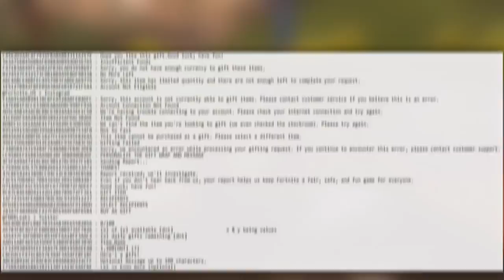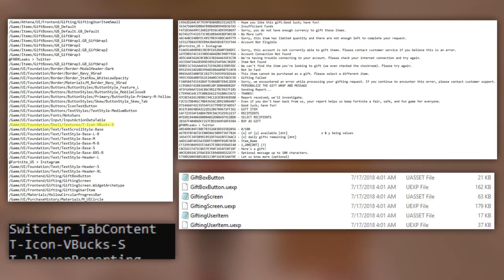PODARUNKI/GIFTY W FORTNITE: KIEDY I JAK BĘDĄ DZIAŁAĆ? - Fortnite Battle Royale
♒ Źródełka:
- Główny gameplay: by me
- Komunikaty i inne pliki: